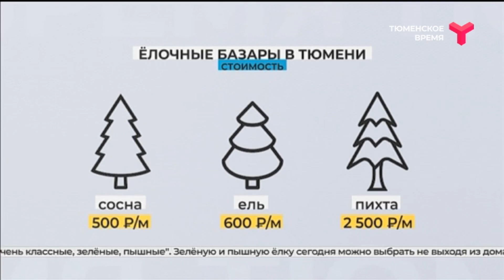Тюменцы начали активно скупать живые ёлки к Новому году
Ровно две недели до главной ночи года. Пора начинать обратный отсчёт. Считать прибыль готовы и предприниматели на ёлочных базарах. Тюменцы уже начали скупать живые деревья. Выбрать есть из чего. На что важно обращать внимание при покупке? Какие зелёные красавицы точно простоят до Нового года и не потеряют вид? Какой мировой ёлочный тренд подхватили горожане?